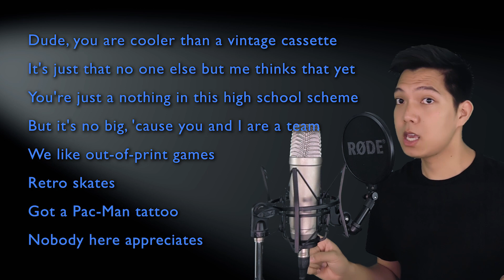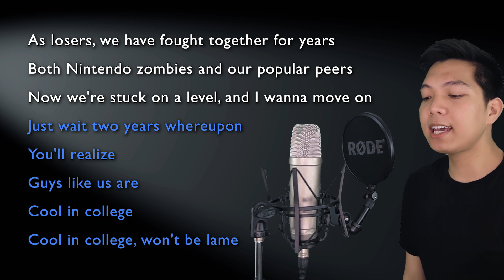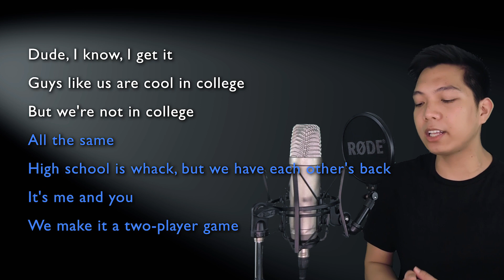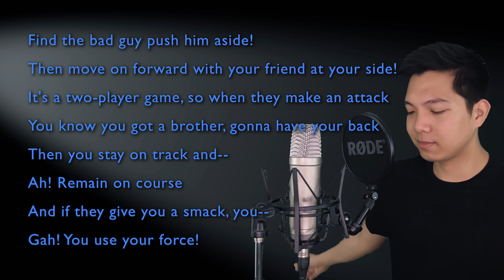Two Player Game (Jeremy Part Only - Karaoke) - Be More Chill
Sing along with me to some MUSICALS/MOVIES/SERIES song duets that are uploaded here every FRIDAY. Today's karaoke cover is the song Two Player Game from the musical Be More Chill. Sing with me as Michael as I sing Jeremy in the song!

Original Instrumental Track by